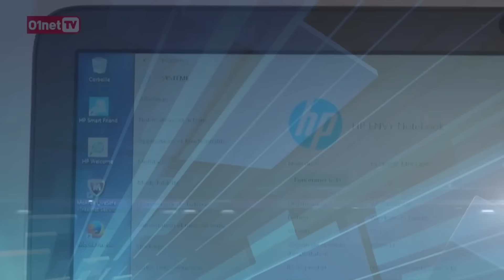Un robot sympa pour la maison (JTECH 258)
Retrouvez le meilleur des vidéos de la semaine, chaque samedi, dans le JTECH.